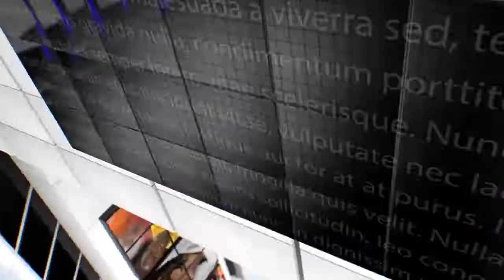IPN NEWS - लॉक डाउन के चलते कानपुर पुलिस से जानी उनके मन की बात।